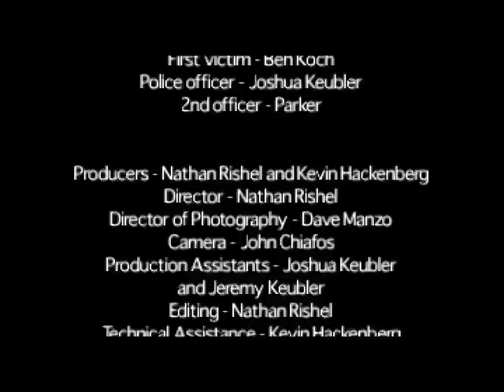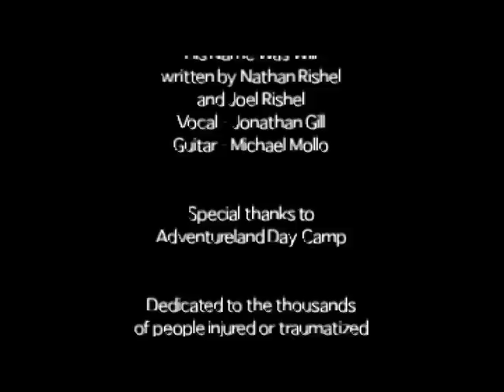The Demon Squirrel part 2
2nd part to The Demon Squirrel